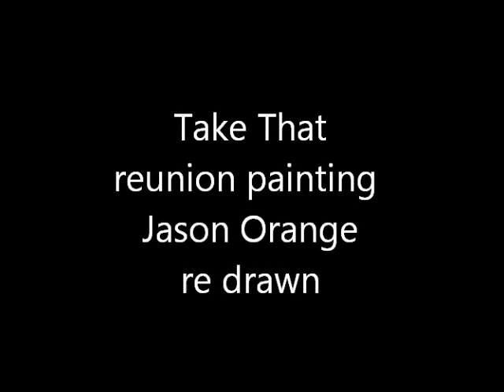Take That jason orange speed drawing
go to the finished painting
i was not happy with my jason orange drawing so i have re drawn it,hope you like it